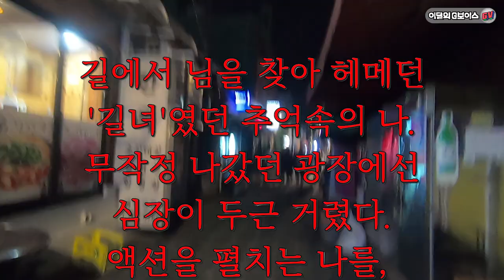[이달지] 게이들이 광장으로! 내손잡고 따라와! (eng sub) The legendary memories of a cruiser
🌈 [이달의 지보이스] 10월호🌈

공연이 끝나고 업로드가 늦어졌네요!
이번 호는 길녀의추억이라는 자작곡입니다.
현재 우리는 광장또는 이곳 저곳에서 뜨겁게 외치고 있습니다.
길녀로 살았고, 지금도 길녀일지도 모릅니다만,
그래도 같이 손잡고 따라가서 외쳐보아요!

한국 게이인권운동단체 "친구사이"의 코러스 모임, 지보이스 입니다. 노래를 좋아하거나 배우고 싶다면, 누구나 참여할 수 있습니다. 지보이스는 정기공연을 비롯, 각종 사회연대공연과 거리공연으로 소수자의 이야기를 노래하고 있습니다.